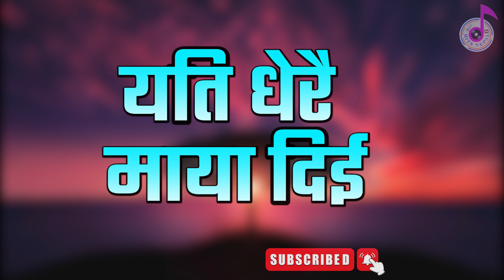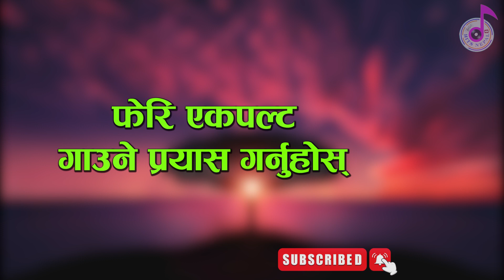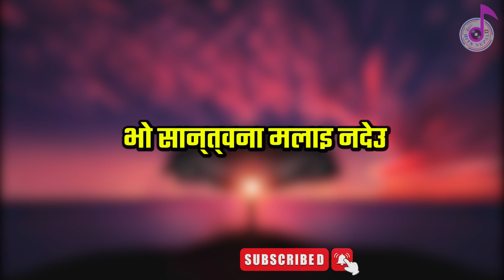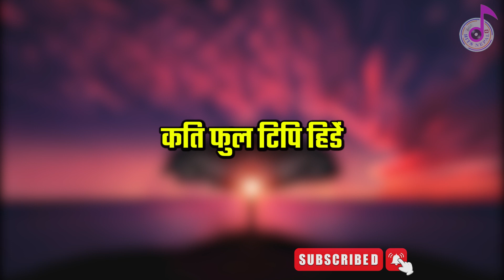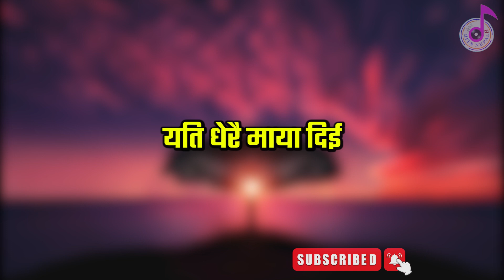Yeti Dherai Maya Karaoke With Lyrics - Narayan Gopal | Deepak Jungam | Nepali Sadabahar Geet track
Nepali Song - Yeti Dherai Maya "यति धेरै माया दिई"
Album - Geetiyatra - 1
➤ Singer – Narayan Gopal
➤ Lyrics – Deepak Jungam

Thankyou. ❤❤🙏🙏